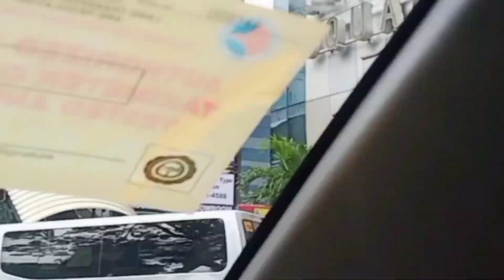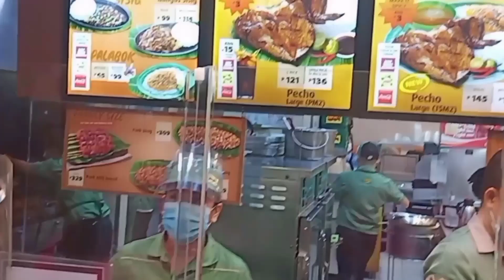ISANG TAON DI NAKAPUNTA SA MEGAMALL..ANU NA KAYA HITSURA?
Hello mga KaKanto samahan  nyo kami mamasyal sa Megamall.Namiz k ung work place k dati..